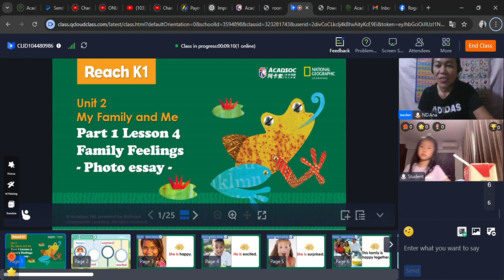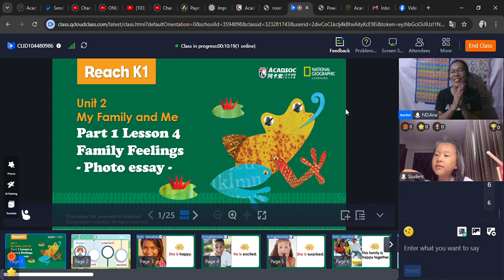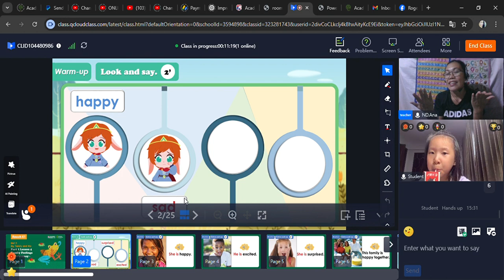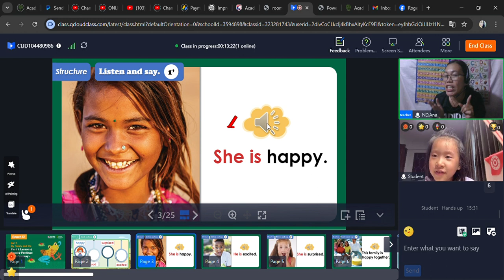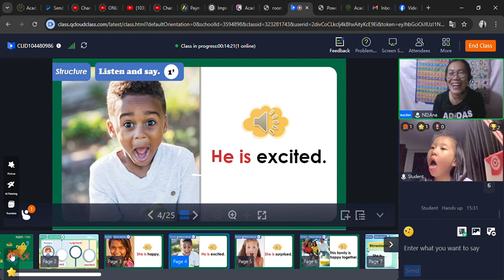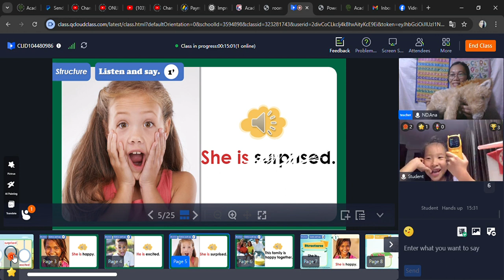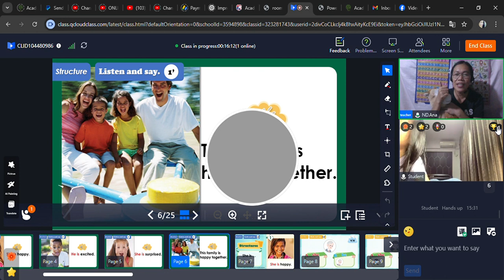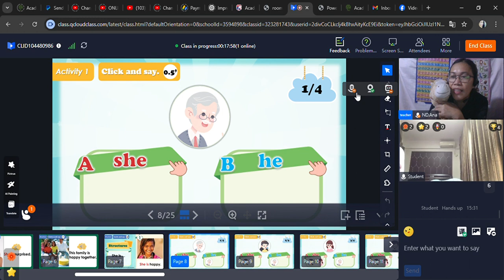DEMOCLASS ACADSOC ONLINE ESL 2024TEACHER ANA OFFICIAL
Hey there, fellow ANA OFFICIAL enthusiasts! Whether you're here for entertainment, education, or inspiration, you've come to the right place.
Stay up-to-date with our latest content, special announcements, and community updates.